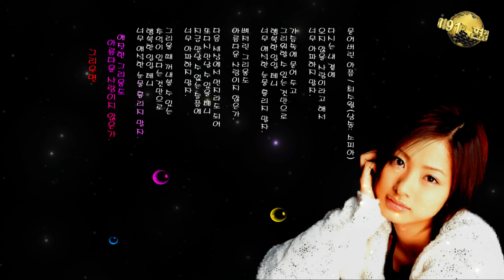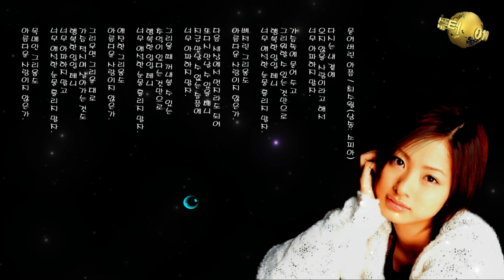묻어버린 아픔 / 최수월(낭송: 소피아)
현진컴퓨터 병원을 방문해 주셔서 고맙습니다.
현진컴퓨터 네이버 지도 바로 가기
다시는 내 곁에
오지 않을 사람이라고 해서
너무 아파하지 말자.

가슴속에 묻어 두고
그리워할 수 있는 것만으로
행복한 일일 테니
너무 애석한 눈물 흘리지 말자.

뼈저린 그리움도
아름다운 사랑이지 않은가.

다음 세상에서 먼지라도 되어
또다시 만날 수 있을 테니
지금 만날 수 없는 슬픔에

그리울 때 꺼내볼 수 있는
추억이 있다는 것만으로
행복한 일일 테니

그리우면 그리운 대로
가슴 적시며 살아가는 것도
행복한 일일 테니
너무 아파하지 말고

목메인 그리움도
Buried Pain / Choi Soo-wol (Reading: Sophia)

I'll never be with you again
Just because you're not going to come
Let's not be in too much pain.

with it buried in one's heart
Just what you can miss
It's going to be a happy thing
Let's not shed too many sad tears.

Even the painful longing
It's a beautiful love, isn't it.

Be dusty in the next world
I'll be able to see you again
In the sadness that we can't meet right now

You can take it out when you miss it
Just the fact that we have memories

If you miss it, you miss it
I don't think it's easy to live with my heart wet
Don't be in too much pain

I miss my main voice
추억의 사진으로 영상 앨범 제작

사진과 음악을 결합해 맞춤형 뮤직비디오를 만들어 주는 '동영상 앨범'입니다.
소중한 날, 가족과 친구들과 함께 추억을 담은 사진으로 영상 앨범을 만날 좋은 기회입니다.

사진 100장 내외로 추억의 영상 앨범 뮤직비디오를 만들어 드립니다.
자세한 내용은 영상 앨범 샘플 보기에서 확인하세요.

SINCE 1996  컴퓨터수리, 노트북수리 한결같이 목표는 오직 귀하의 감동입니다.